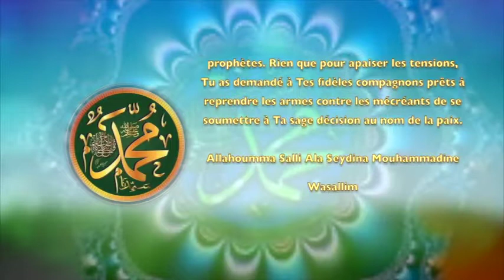POÈME SUR PROPHÈTE PSL: 39 LE PRÔNEUR DE LA PAIX